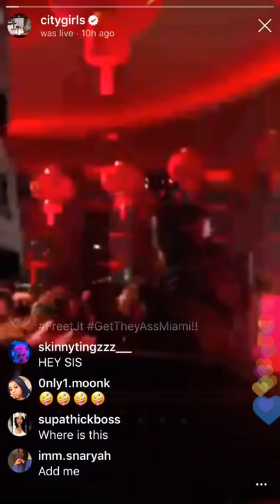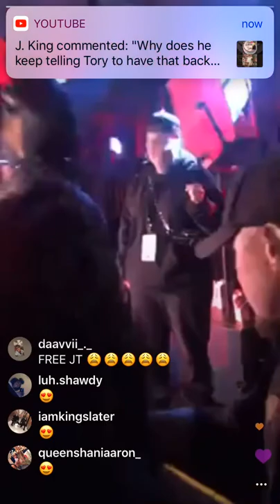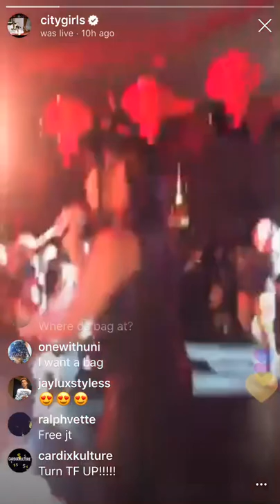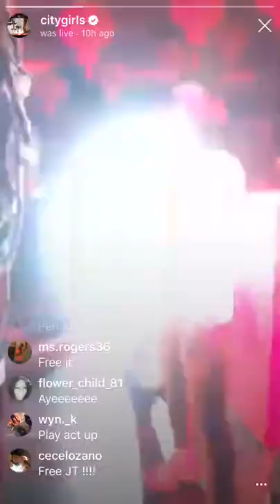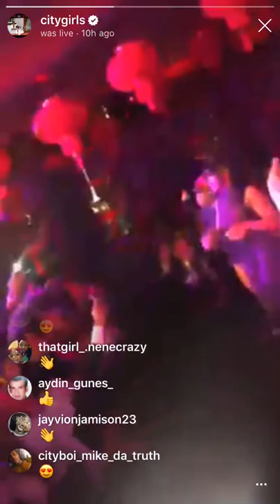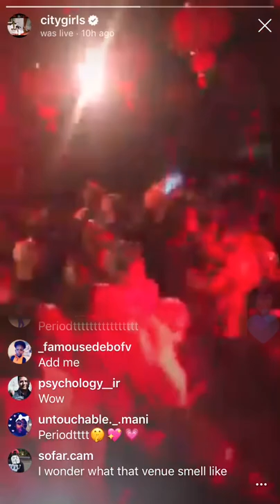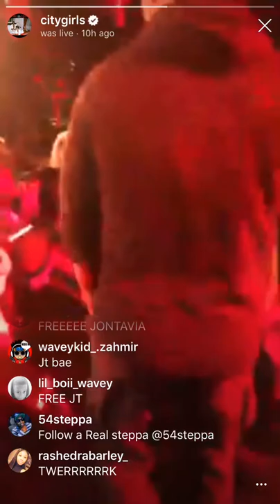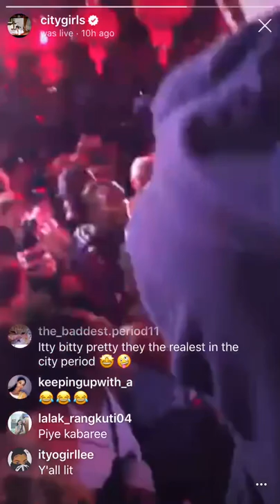City Girls Performing Live